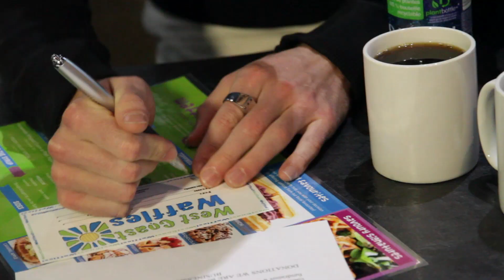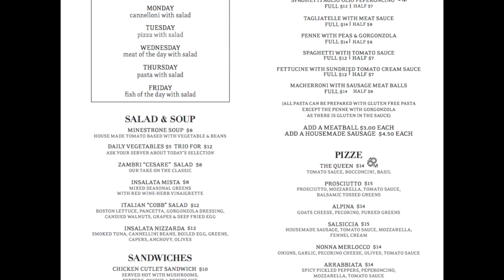Mealshare starts up in Victoria - Shaw TV Victoria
Shaw TV's Sucheta Singh learns about the new program in Victoria, Mealshare.